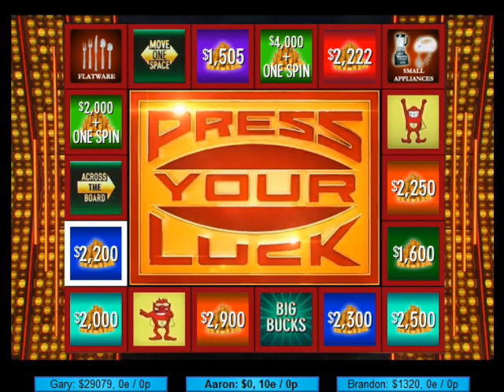Press Your Luck S2 Ep14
Our returning champion Aaron has over $115,000 in cash and prizes in his 2 victories! Will this make it number 3 on his strive to 5? Find out on this episode of Press Your Luck!